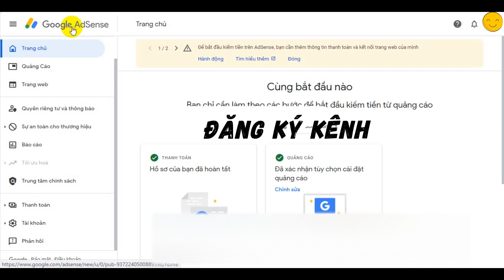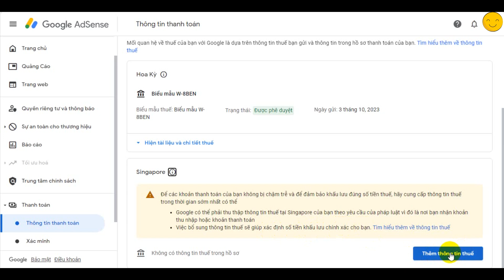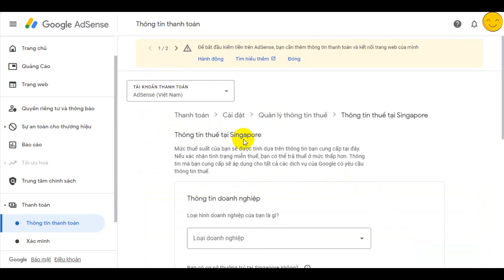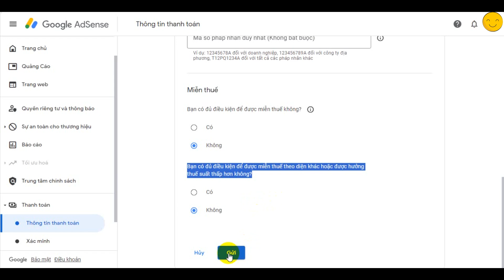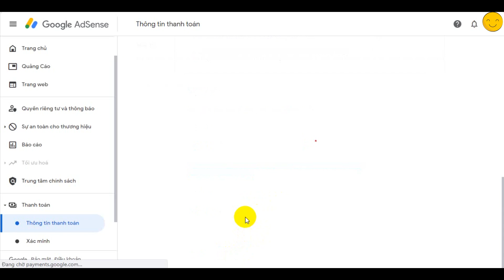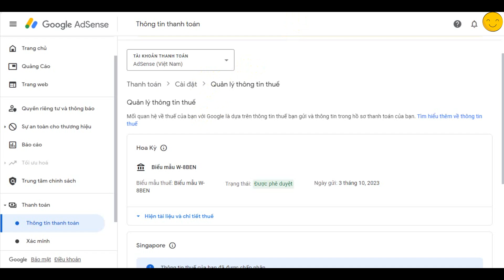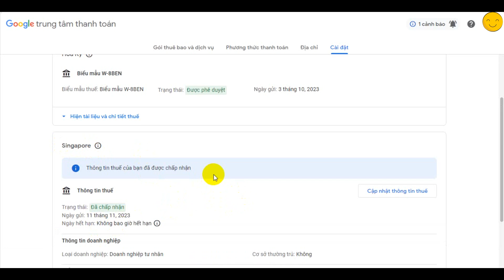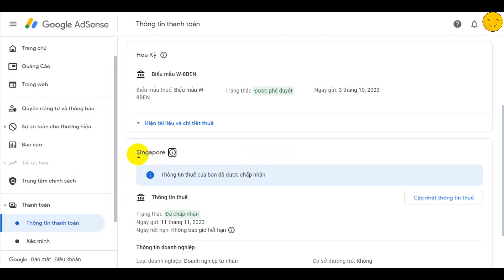Cách Cập nhật thông tin thuế tại Singapore trên Google Adsense, càng sớm càng tốt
Để nhận các khoản tiền của Google thanh toán cho bạn, hãy Cập nhật thông tin thuế tại Singapore trên Google Adsense, càng sớm càng tốt...